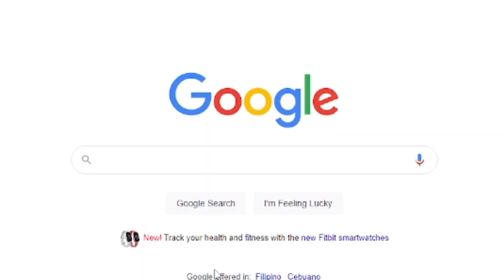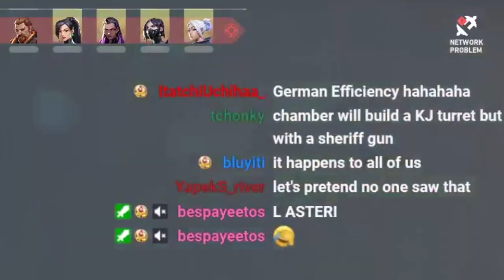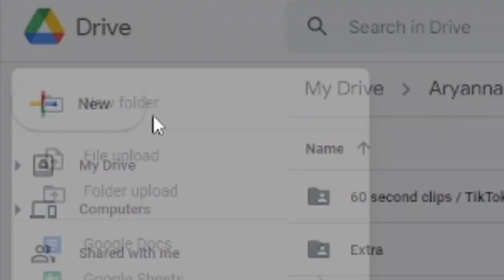VTuber Twitch Stream Highlights (VALORANT) | Aryanna Epperson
Chaotic autolock Killjoy moments on stream 🤣
Edit by PortaDraun